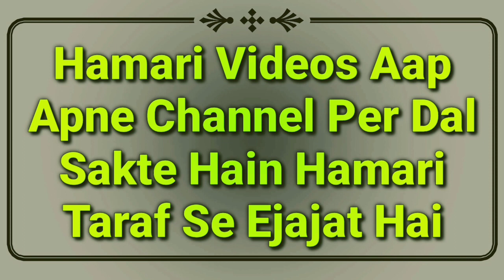Hadees Ka Sabaq Part 33 | Ik Hi Bartan Se Mard Aurat Ka Wazu Karna Kaisa Hai | Tirmizi Sharif | MARB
Tirmizi Sharif ki hadees ka dars hai isme ye bataya gaya hai ke ik hi bartan se mard aur aurat ka wazu karna kaisa hai daleel ke sath mukammal tafseeli bayan hadees ka sabaq by Hazrat maulana Abdullah sahab qasmi shaikhul hadees jamia markazul uloom sungra MARB Deeni Malumaat YouTube Channel

2⃣ WhatsApp Par Ham Se Judne Ke Liye Aap Apne WhatsApp Number Se Hamare WhatsApp Number Ko Apna Naam Aur Mukammal Adress Ke Saath Add Likh Kar SMS Send Karen,

3⃣ Koi Sawal Yani Masla Masaail Puchna Ho To Aap Comment Ke Zarya Puch Sakte Hain Ya Mufti Sahab Ke Number Par Call Kar Ke Puch Sakte Hain,

4⃣ Channel Ke Bare Mein Kuch Batana Ho Ya Aap Apni Video Dalna Chahte Hain To Rabta Kar Sakte Hain,
🌎MARB🌎
Channel By :- Mufti Abdur Rahman Banahara
Full Adress:-